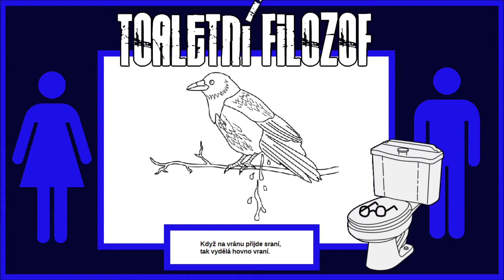Sbírka básní toaletního filozofa: Vrána #4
Zdravím. Jsem toaletní filosof a skládám krátké žertovné básničky. Proč zrovna toaletní filozof? Snad vám odpoví tato krátká báseň:

 I když je to nevšední,
jsem filozof toaletní.
Mé úvahy rodí se,
při sezení na míse.

Už začínám chápat, proč se používá sousloví ,,básnické střevo". Pokaždé, když toto své střevo vyprazdňuji na toaletě, rodí se mi v hlavě básně. I když. dá se tomu vůbec říkat opravdová poezie?

Mé básně často bývají tématické, ale některé jsou pouze náhodné výplachy mého mozku a některé zakládám na chytrém slovíčkaření.